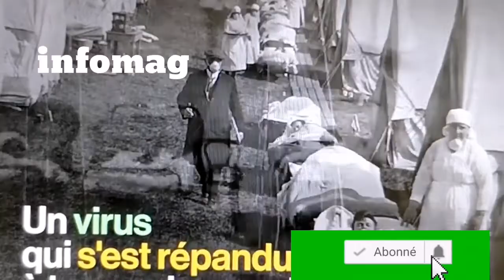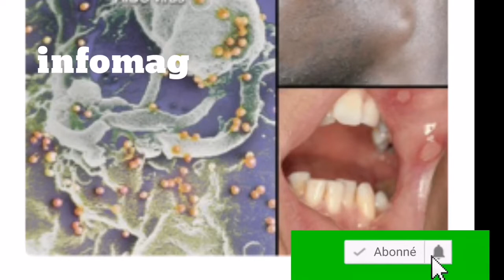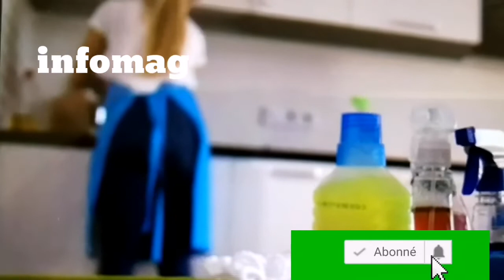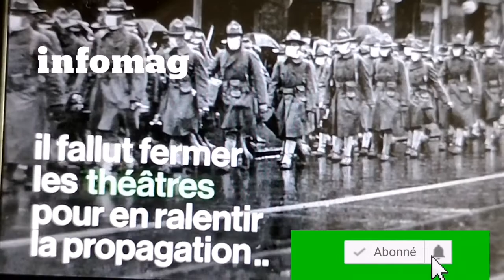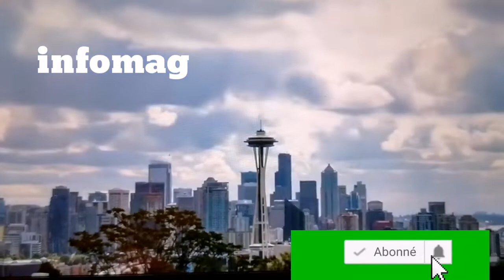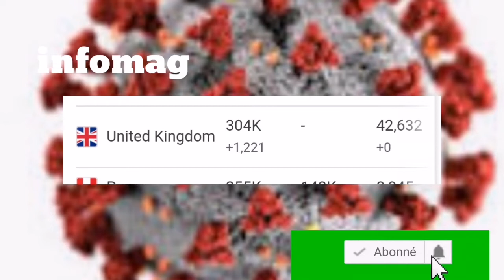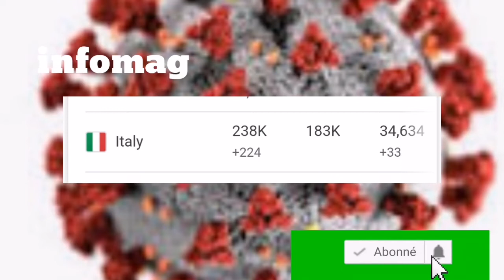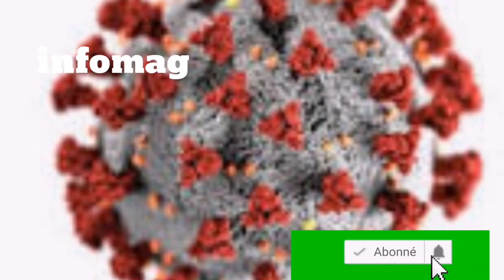Eskew konnen 5 peyi viris la touye plis moun e 5 virus ki touye plis moun depi XXè syèk#infomag#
Nan videyo sa nou pwal baw lis peyi ki plis touche e non 5 virus ki touye plis moun nan Lemond vinn Gade detay yo nan videyo sa a#infoma#